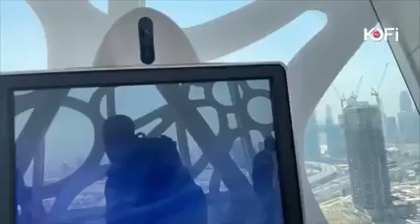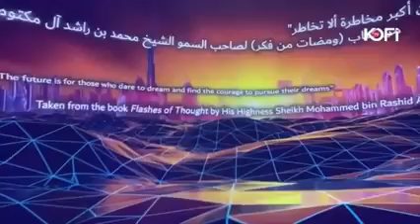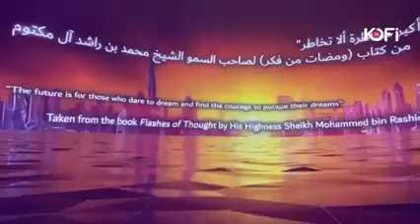ARE THEY NOT MUSLIM...????🔥🔥🔥🔥🔥